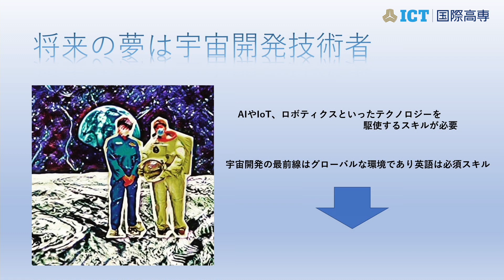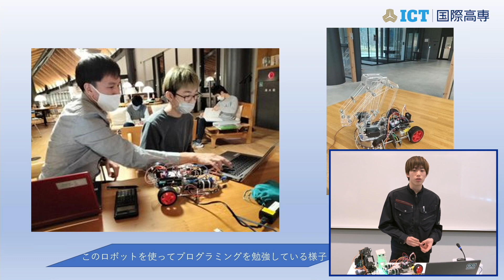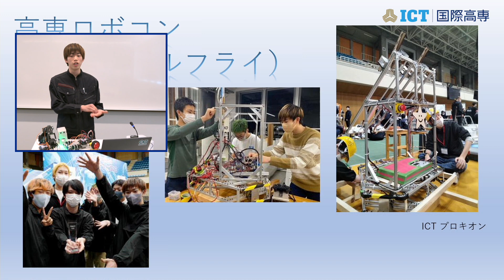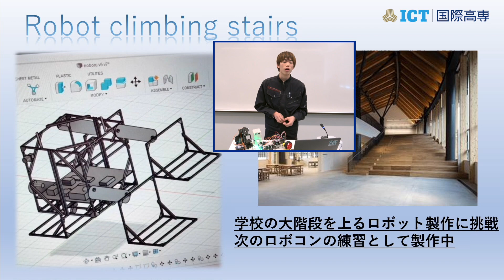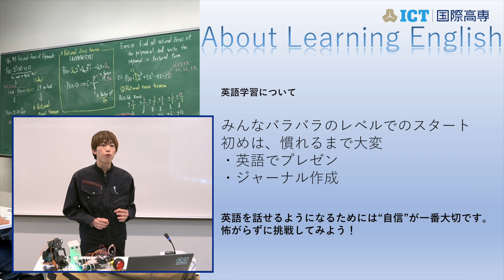1年生の白石さんが英語で発表 "The robot I made at ICT"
2022年12月3日（土) 開催の国際高専オンライン進学説明会「学生による活動紹介」で行われた国際理工学科1年の白石 春翔さんによるプレゼン「The robot I made at ICT」の収録動画です。

今回、白石さんは、国際高専入学後に取り組んできたロボット製作や高専ロボコンへの出場、そして現在製作に挑戦しているロボットや自身の英語学習について、すべて英語で発表しました。

白石さん自身は、中学の時、英語が苦手だったそうです。しかし宇宙開発技術者が将来の夢である白石さんは、テクノロジーとともに英語も必須スキルと考え、STEMを英語で学べる国際高専に進学しました。

プレゼンを「You can do it if you try」と締めくくった白石さん。国際高専入学後の成長ぶりは必見です。

国際高専がわかる！ ICTサイト